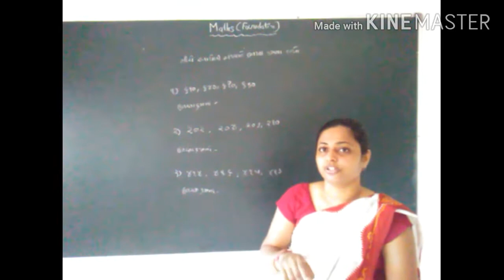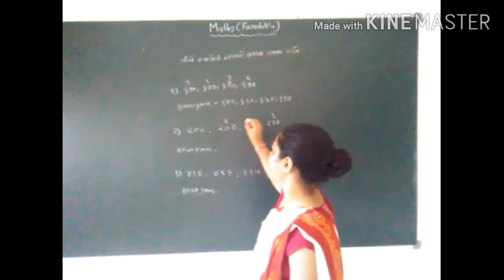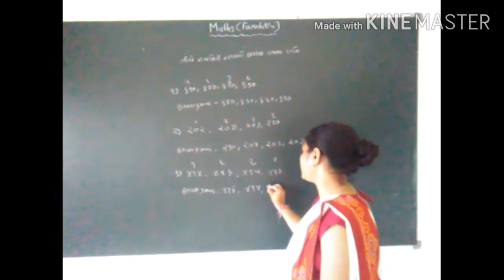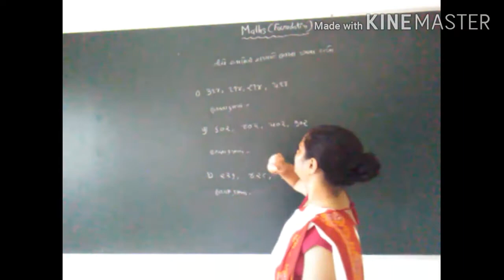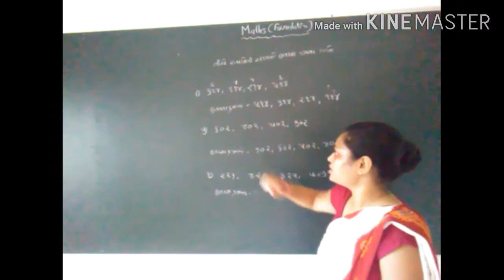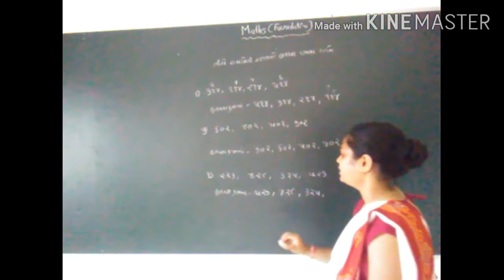ફાઉન્ડેશન કોર્સ ભાગ 38